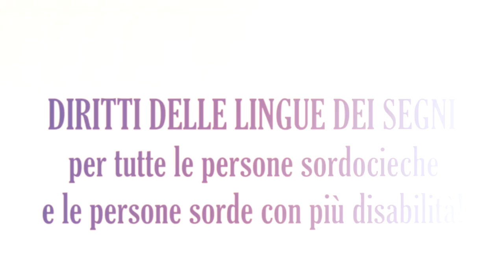DIRITTI DELLE LINGUE DEI SEGNI PER LE PERSONE SORDOCIECHE E LE PERSONE SORDE CON PIÙ DISABILITÀ